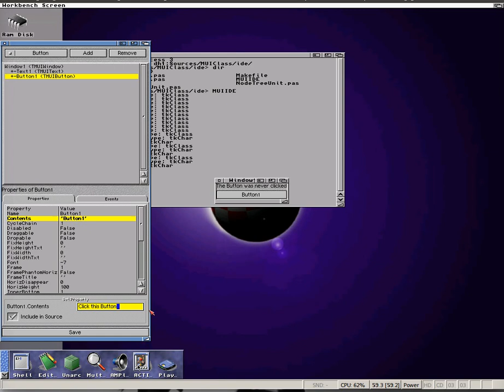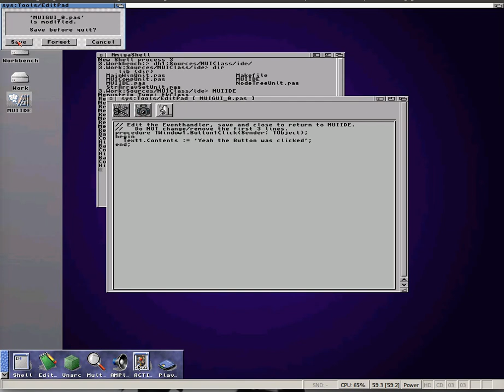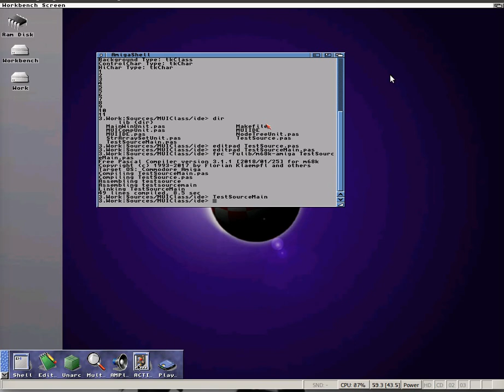MUIIDE with working Source export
MUI IDE is a FreePascal program to create MUI GUIs for the MUIClass interface for all Amiga systems.